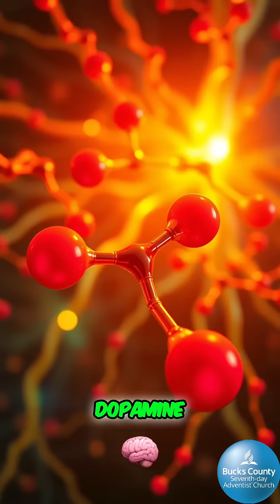Understand Neurochemical Connections - Addiction, Dopamine...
Discover the intricate role of dopamine in addiction and motivation. We explore how substances like cocaine and nicotine affect the brain's reward system. We delve into tolerance, and dopamine's impact on feeling 'normal'. Learn about Satan's influence on this crucial system. Dopamine, Addiction